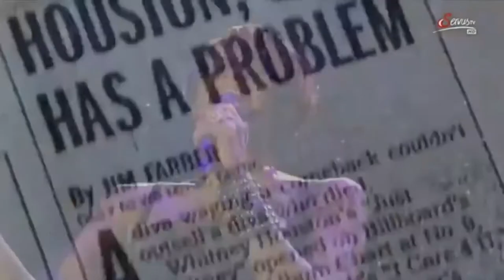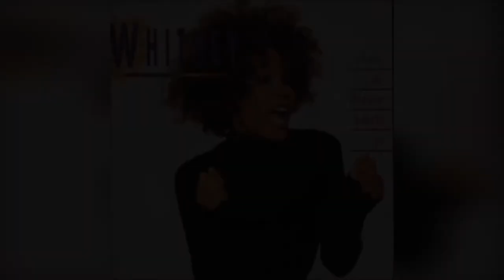Whitney Houston's Most Gospel/Soulful Moments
The Voice!